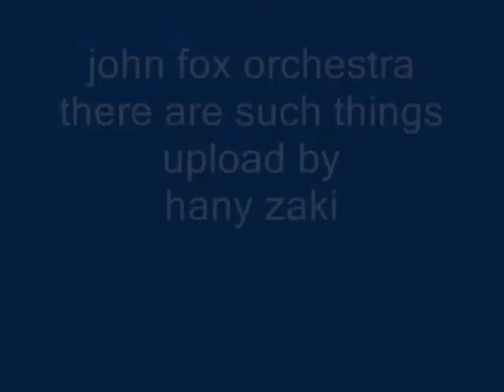john fox orchestra - there are such things